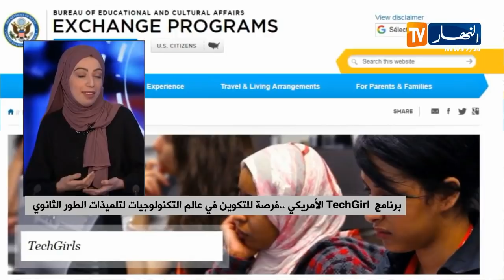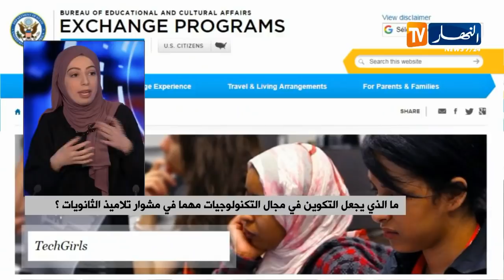برنامج "techgirl" الأمريكي .. فرصة للتكوين في عالم التكنولوجيات لتلميذات الطور الثانوي